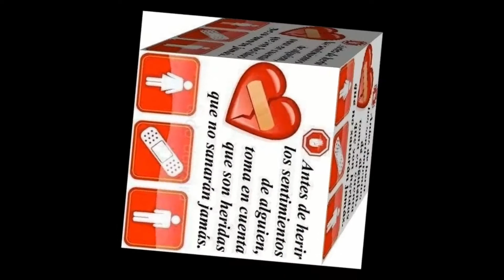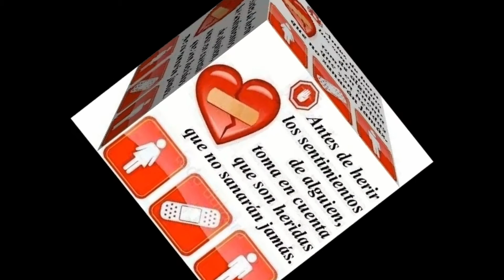TE AMO SOLO A TI MARKITOS Y LOS NENES DEL RITMO